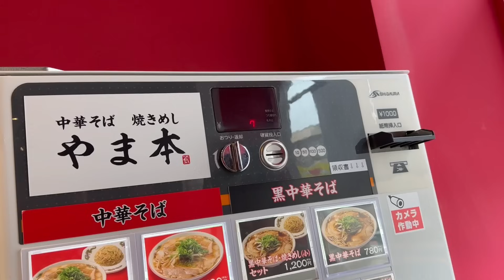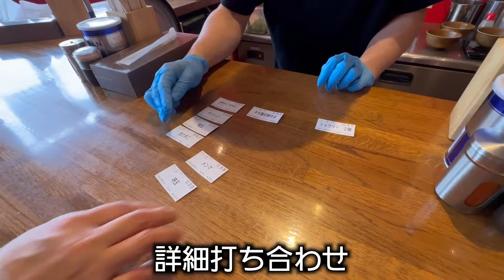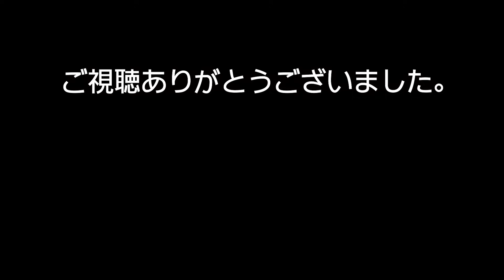【アラフィフ夫婦のラーメン】中華そば 焼きめし やま本（松本市元町）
【大西夫婦の仕事】
【おやきもち】
もっちりカラフルな米粉でできた「新時代のおやき」です。
信州松本の新名物おみやげに！
（販売場所）
・松本駅ステーションビルMIDORI4階「信州地場産の館 ふるた」

・生産者直売所 アルプス市場 アルプスフラワーガーデン
〒399-0012 長野県松本市寿白瀬渕７３９１−１

おやきもちを松本一のおみやげに！
いや、信州一のおみやげを目指して日々、やきもち焼いてます！

飲食部門
【ちょい吞み屋 おゆき】
〒390-0874 長野県松本市大手２丁目１−４ 桜風寮 1F
★店長おゆきさんが一人で切り盛りしています。